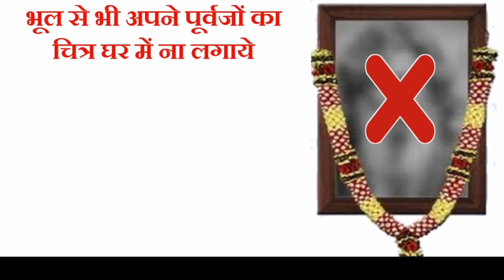पूर्वजों की तस्वीर भूल से भी घर में ना लगाये || एक चोंका देने वाला सच || जानकर आँखे खुल जाएगी